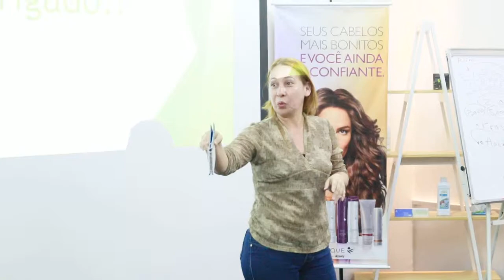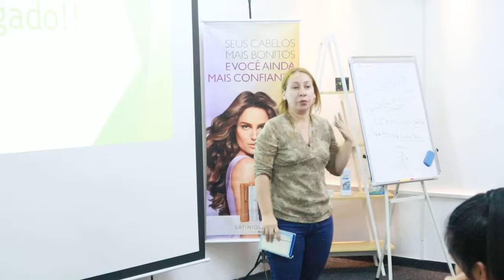Depoimento4 Por que Ruth decidiu fazer o negócio Amway?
Ruth Como fala em como  encontrou o Negocio Amway e fez declaração sobre o sistema Educativo da Amway. Ouça a  História dela de como foi patrocinada apenas através produtos. O seu patrocinador visitou casa dela, trazia os produtos da Awmay e  conseguiu relacionar. Depois  mostrou plano de negócio, ela foi na convenção de Março e tomou a decisão de se capacitar !  Ela está animada e começou a escrever a sua Historia de Sucesso!